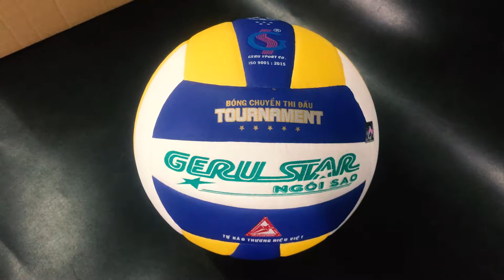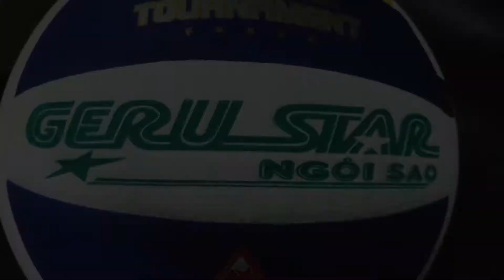Bóng chuyền dán Gerustar Số 5 Tournament 5 sao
* Thông tin cơ bản Bóng chuyền dán Gerustar Số 5 - Tournament (5 sao):
Chất liệu : PU cao cấp mềm mại & bền bỉ
Quả bóng chuyền số 5
Loại bóng dán 3 màu
Kích thước : 21.3 x 21.3 x 21.3cm
Chu vi : 650 – 670mm
Trọng lượng : 280-300g
Đường kính : 21.3cm
Bóng chuyền tiêu chuẩn quốc tế 5 sao chuyên dùng cho thi đấu.
* Giới thiệu chi tiết Bóng chuyền dán Gerustar Số 5 - Tournament (5 sao) :
Quả bóng chuyền dán Gerustar có chất liệu da PU cao cấp :Là chất liệu giả da được sử dụng rất nhiều trong ngành dụng cụ thể thao, để làm ra các sản phẩm có độ mềm thích hợp và không bị tác động bởi môi trường. Do đó, bóng Gerustar Tournament đều có thể sử dụng được để chơi trong nhà hoặc ngoài trời, ngoài bãi biển.
Bóng dán sản xuất theo tiêu chuẩn thi đấu: Chất lượng của sản phẩm đáp ứng mọi nhu cầu thi đấu trong nước và quốc tế, có độ nảy và độ bám tốt, giúp người chơi dễ nắm bắt bóng và thực hiện kỹ thuật chuẩn xác hơn. Các miếng da PU được dán chắc với nhau, đảm bảo độ bền của bóng và chịu được lực tốt.
Thiết kế thể thao: Bóng màu xanh dương kết hợp vàng, trắng nổi bật trông rất thể thao, hợp với mọi không gian và đối tượng.